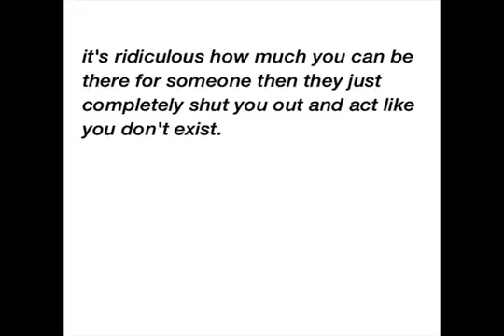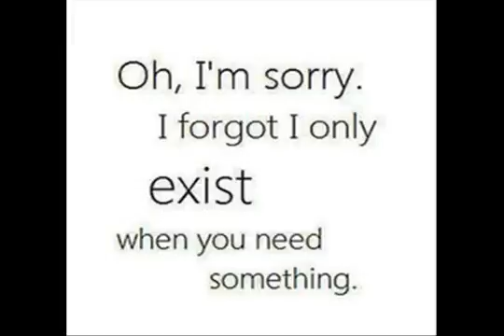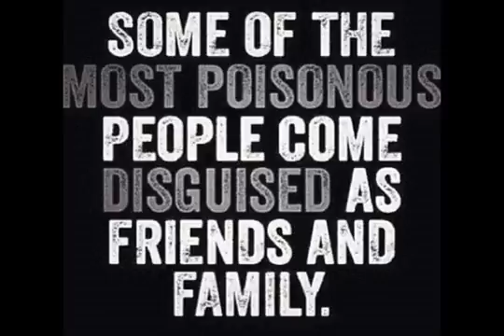STORYTIME FAKE FRIEND